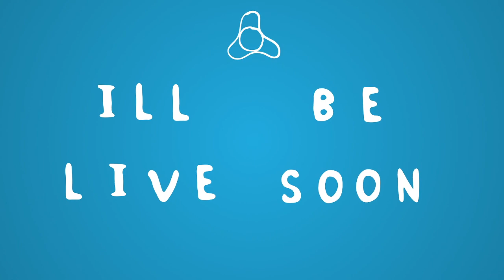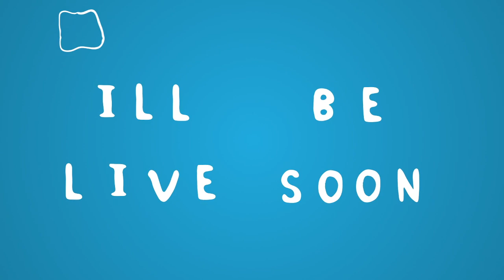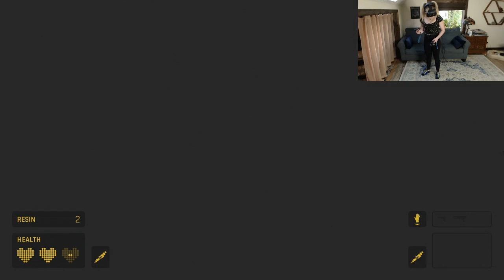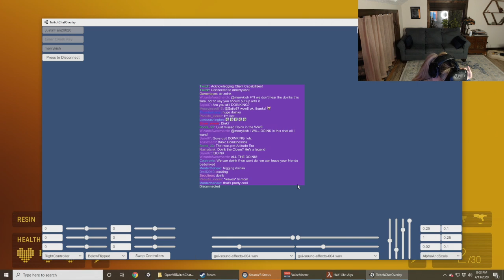Half Life - Alyx Playthrough Episode 4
I've got guns and I'm using them in the latest episode of Half Life Alyx.  Things are still spooky, and I'm in a head crab infested hotel fighting for my life.  Good times!